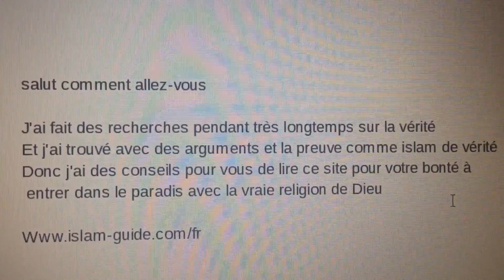Martinique message pour vous